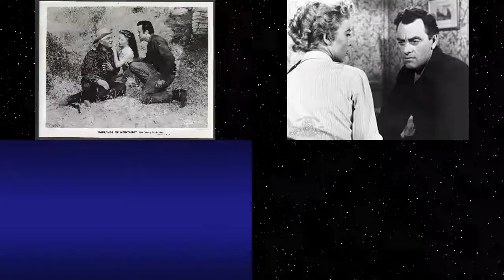Where The Red Fern Grows Star: Beverly Garland Unveiling the Untold Story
Read More Funny Stories Here!
Beverly Lucy Garland was an American actress. Her work in feature films primarily consisted of small parts in a few major productions or leads in low-budget action or science-fiction movies. On television, she had prominent recurring roles on several popular series.Save with Ebay Here!